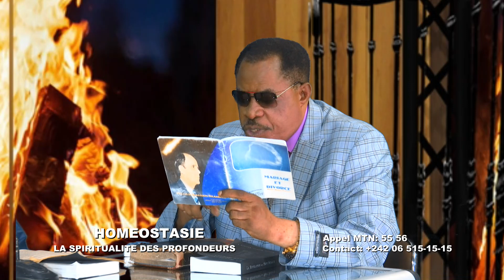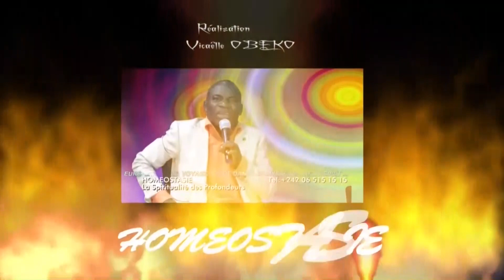LE VRAI MESSAGE DU TEMPS DE LA FIN